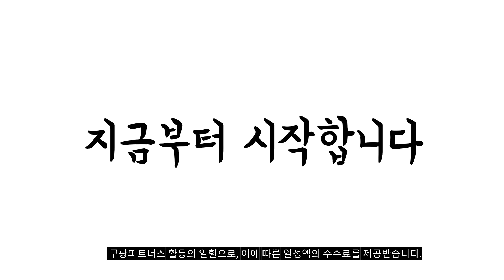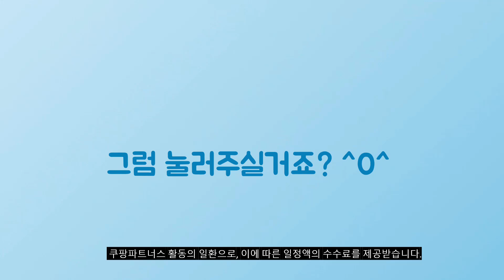2024년 가성비대박 믹서기 추천순위 TOP10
❤️❤️❤️ 믹서기 구매 가격 평점 리뷰 정리해 봤어요! ❤️❤️❤️

[00:06]
10위. Fowod 믹서기 휴대용 아담한 소형믹서 저소음 가정용 [10,260원]

[00:11]
9위. 키친아트 라팔 컴팩트 믹서기 KM-250KF [22,160원]

[00:17]
8위. 테팔 블렌드포스 + 글라스 BL4361KR [55,540원]

[00:22]
7위. 에이든 홈푸드 1L 다용도 믹서기 MJ-336S [28,080원]

[00:28]
6위. 필립스 파워블렌더 5000시리즈 블렌더 그라인더 HR2235/90 [106,020원]

[00:33]
5위. 필립스 미니 블렌더 HR2603/90 +미니블렌더+텀블러+다지기 세트 [42,700원]

[00:39]
4위. 필립스 블렌더 3000시리즈 HR2041/00 [37,340원]

[00:44]
3위. 필립스 블렌더 3000시리즈 HR2041/01 [37,340원]

[00:50]
2위. 테팔 블렌드포스+ 블렌더 BL4258KR [35,930원]

[00:55]
1위. 필립스 파워 블렌더 5000 시리즈 믹서기 HR2228/90 [59,920원]